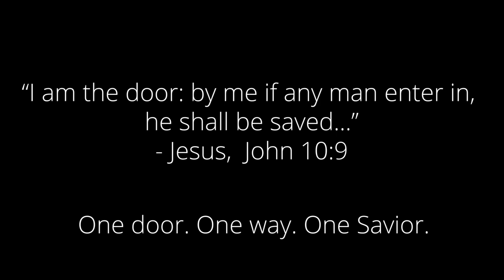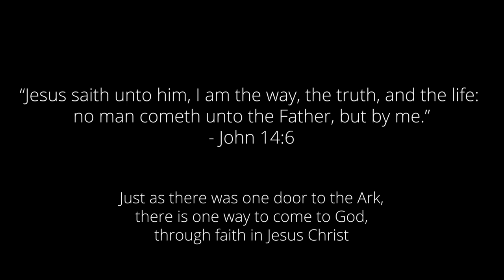I PLAYED the piano AT NOAH'S ARK | All Creatures of Our God and King (Official Music Video)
We did it! We played All Creatures of our God and King at the place where LITERALLY all the land creatures of the world once lived... NOAH'S ARK!

We are so excited to release this video shot at the Ark Encounter in Williamstown, Kentucky! To learn more about this amazing life-size replica of Noah's Ark,

Also, special thanks to Ken Ham and Answers in Genesis. They are an amazing organization, and we strongly recommending checking them out!

Finally, big thanks to the Pecatte String Quartet for playing with me, and making this project so much better!

Pecatte String Quartet Musicians:
- Becca Neely (1st violin):
- Sam Meade (Viola):
- Harrison Reed (Cello):

Production:
- This video was produced by PaintSplash Productions. If you need
professional-grade videos produced be sure to check it out.

LYRICS:
Oh praise Him! Alleluia!
Oh praise Him! Oh praise Him!

He shall return in pow'r to reign,
Heaven and earth will join to say,
Then who shall fall on bended knee?
All creatures of our God and King,

MEANING:
I wanted the theme of this song to be open and vast,
displaying the greatness and vastness of God's
creation. This is why I play off the 7th interval
throughout this arrangement, because it gives a very
open sound.

On the second verse I come down in volume and in
register, as when we consider our place with respect
to God, we are very small, and it exudes the meaning
of humbleness. The bass crashes represents God as
the foundation, the omnipresent, omnipotent Three
in One.

Finally, I really wanted to create the largest possible
sound for the return of  Christ. One day, we will see
the Lord in all His glory. And one day, no matter our
status or ability or our own accomplishments in this
life, "Every knee shall bow to me, and every tongue
shall confess to God." - (Romans 14:11)

We would encourage you to trust the Lord Jesus
Christ as your own personal Savior, so when Christ
returns in glory, he returns for us.

STREAMING:
The track in this video will be available soon on all streaming

CREDITS:
--Produced by Nathaniel Sheets & Paintsplash Productions
--Score Arranged by Nathaniel Sheets
--Performed by Nathaniel Sheets & Pecatte String Quartet
--Videography by Luke Novak and Nathaniel Hendry
--Produced and Edited by Nathaniel Hendry
--Special thanks to and Ryan Keiter & Synapse Sound
for help with the audio.